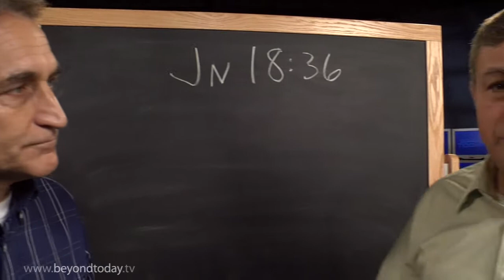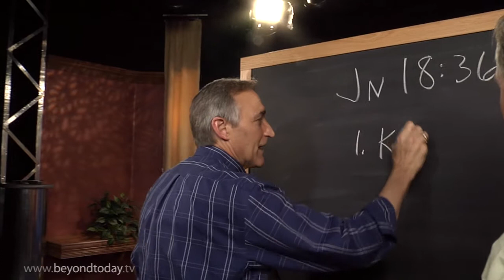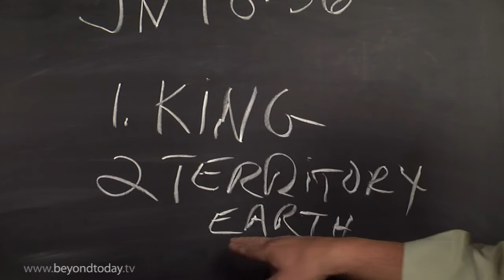BT Daily: Bible Prophecy and You - Part 8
June 12, 2012 - What did Jesus Christ mean by the statement "My kingdom is not of this world" (John 18:36).

Did you miss one of the videos in the "Bible Prophecy and You" series? Watch all the videos at this location on YouTube

Free Bible Study Aid: "You Can Understand Bible Prophecy"